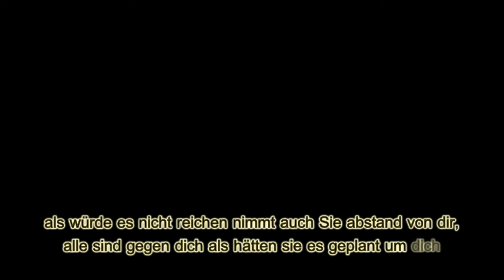Crick - Via da qua (TRAILER)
Aspettando il Video Ufficiale ''Via da qua''